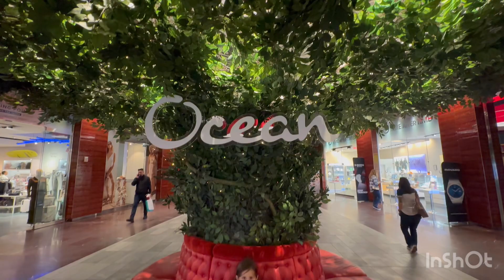First time seeing the view the Ocean resort in Atlantic City, NJ. A must see